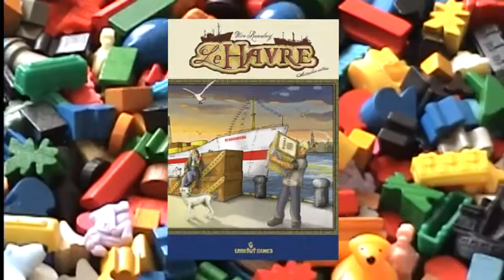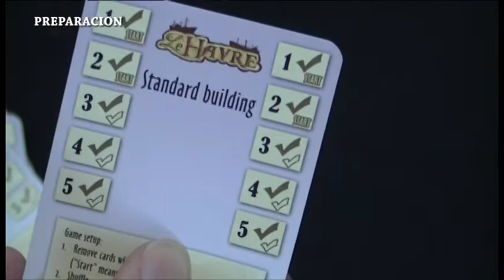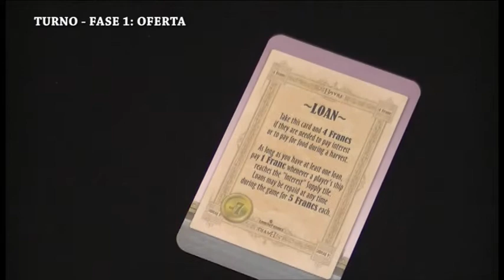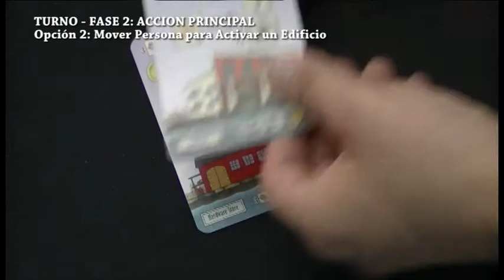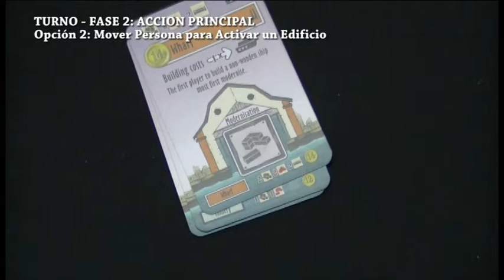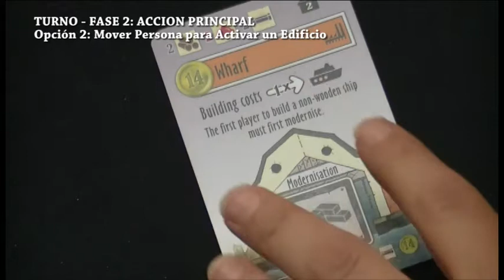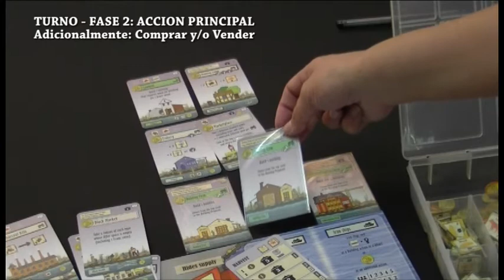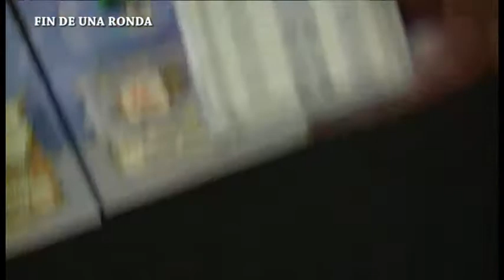Le Havre - Version JcK [Juego de Mesa / BoardGame]